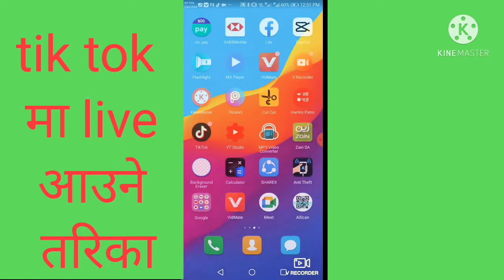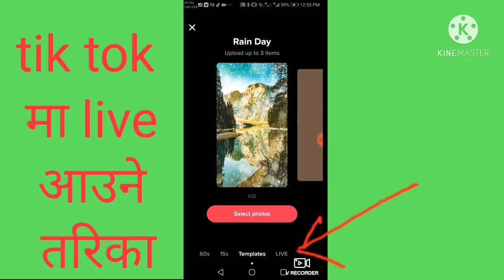tik tok ma live kasari basne tiktok live ma kasari photo rakhne how to use photo in tiktok live gtm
tik tok ma live kasari basne
tiktok live ma kasari photo rakhne
how to use photo in tiktok live
how to show photo in tiktok live
tiktok live kasari aaune
tik tok ma live ka option kaise laye
video by gautam nath